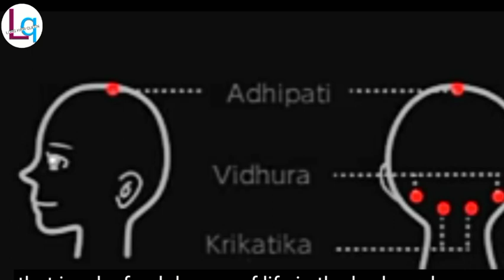Ayurvedic indian pressure point head/message💆‍♀️for Extreme hair growth and Relaxation/longhairqueen